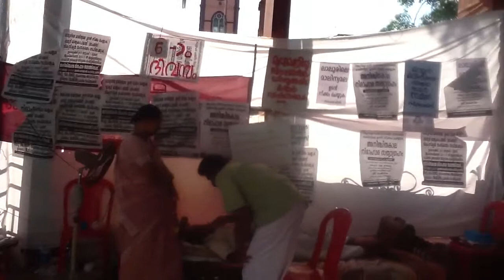K. Venu on hunger strike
On Laloor waste management issue with Thrissur Municipal Corporatin